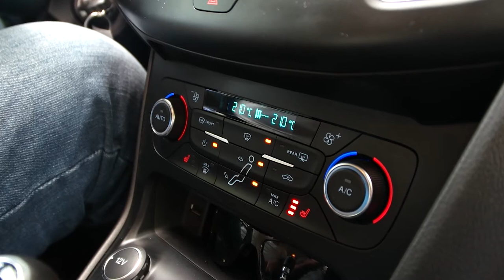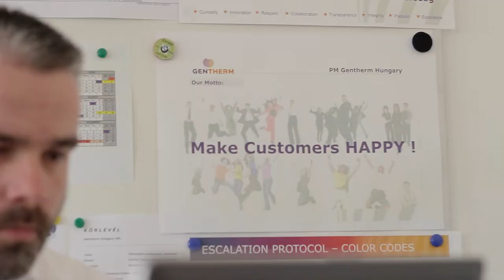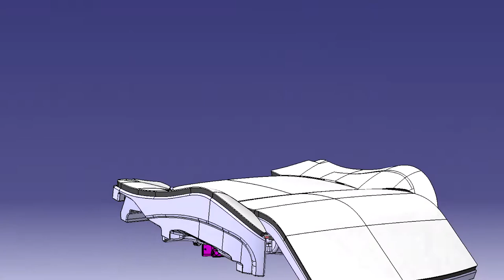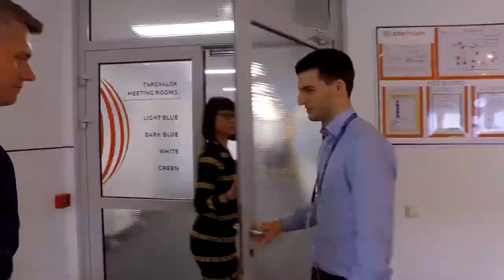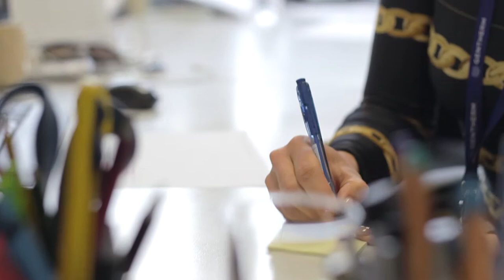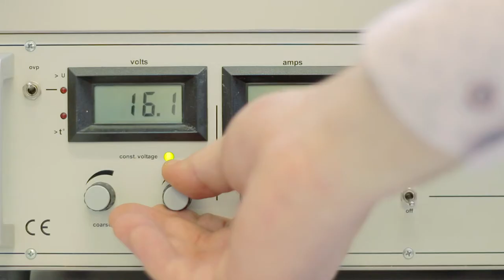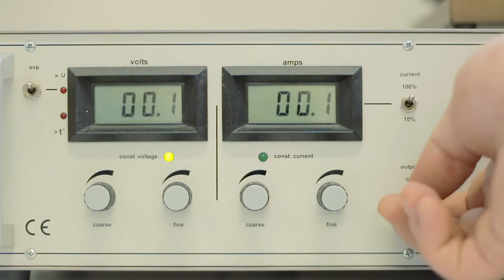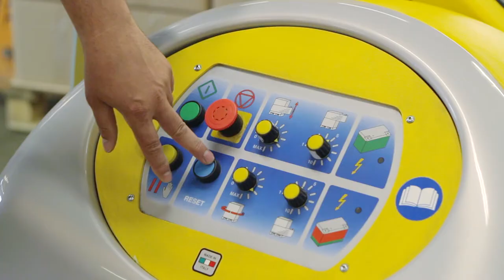Gentherm Hungary Image Film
Ismerd meg a Pilisszentivánon 20+ éve működő Gentherm Hungary Kft-t. A vállalat az autóipar számára fejleszt és gyárt hőkomfort (ülésfűtés, ülésklimatizálás, kormányfűtés) termékeket. A cég honlapja: Karrier oldal: